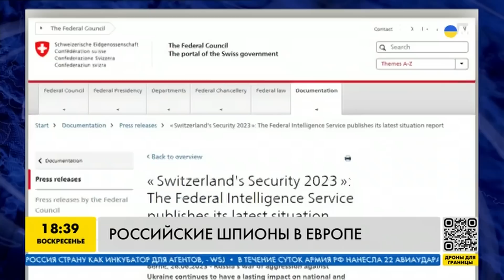Путин УВЕЛИЧИЛ количество шпионов в ЕС: что он задумал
Треть российских дипломатов в Швейцарии могут быть шпионами. Федеральная разведывательная служба страны в ежегодном отчете подчеркнула рост уровня угрозы иностранного шпионажа, прежде всего – со стороны России и Китая.

В Швейцарии самый высокий показатель среди европейских государств по количеству российских разведчиков под дипломатическим прикрытием.

Агенты Кремля могут внедряться в разные структуры, вербовать влиятельных чиновников и агентов. Больше деталей рассказал Сергей Жирнов для FREEДОМ.